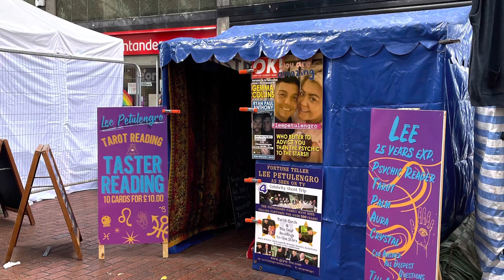September fair in neath 2022